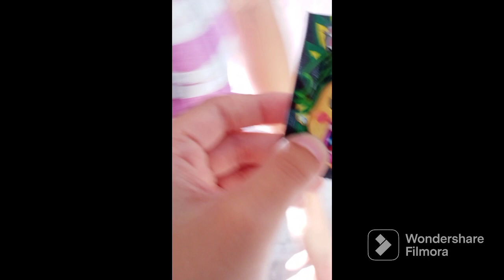How to live a Big a Life|Cavite Philippines